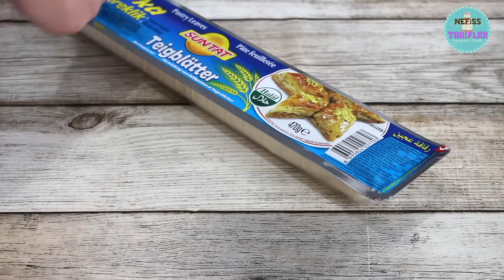Bu böreği her gün yapmak isteyeceksiniz ! Bu kadar kolay ve lezzetli nasıl olabilir ! 2 dk da hazır